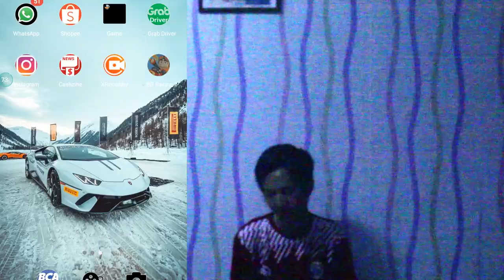First Time Straight First Champion - BB Racing 2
Game FEATURES

   -Spectacular kart racing action with exhilarating all-terrain physics

    -Over 45 Powerups to collect and upgrade, like "Chain Lightning", "Donut Tires" and "Killer Bees"

    -Recruit 13 colorful drivers to your team, each with their own unique special power

    -Explore 19 thrilling race tracks packed with shortcuts, yetis, dragons, and alien technology

    -Collect, paint and customize over 40 cars

    Tons of game modes, daily and weekly challenges, and online tournaments powered by Amazon GameOn, in which players compete against each other on leaderboards to win in-game prizes

    Free to Play (with In-App Purchases)